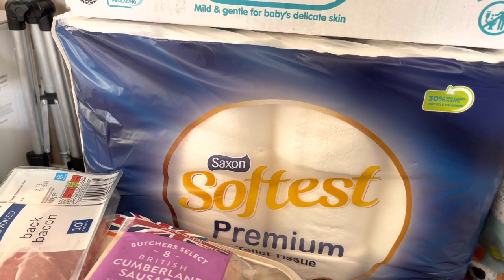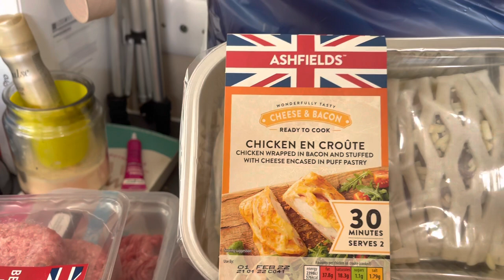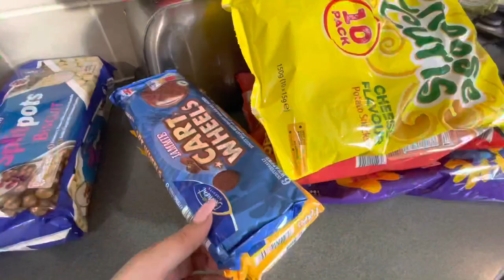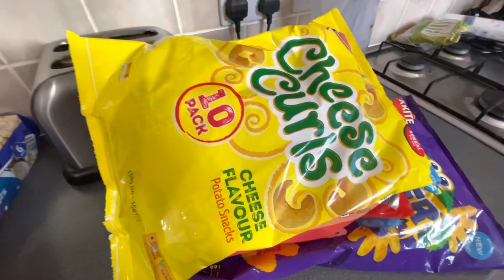Aldi grocery haul | monthly food shop family of 4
Hey I’m charlotte and welcome to my channel I hope your well… today we have another grocery haul and this time we decided to shop at Aldi we spent so much but got so much for our money.